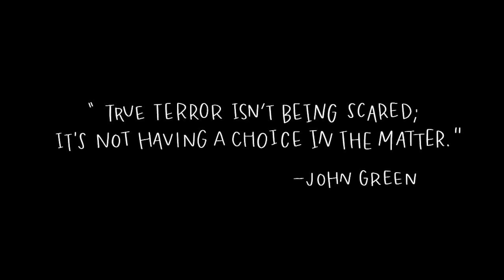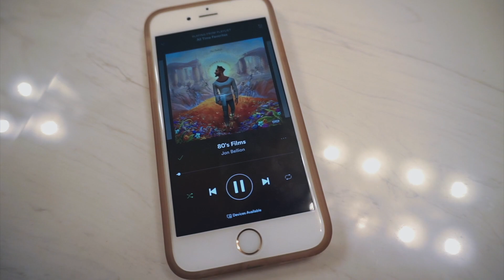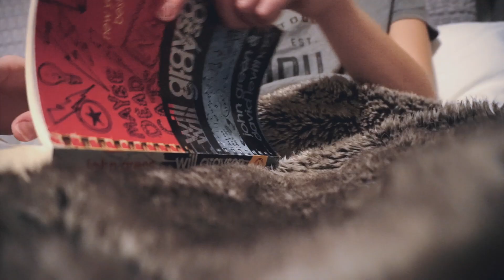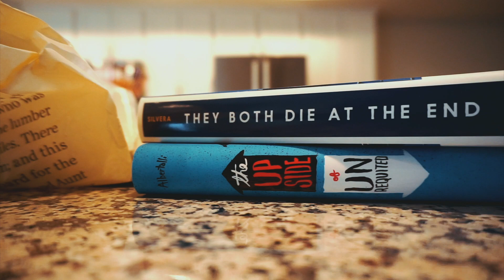How I Deal with Anxiety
Hey friends! Welcome to another weekend in my life where I...spend most of it in bed trying to deal with anxiety and panic attacks. Pretty average weekend for me. Lol.

I find this stuff hard to talk about and film - those are some of the last things I want to do when I'm feeling anxious. But I know a lot of you are struggling with it right now, too. So I wanted to share my experience and hopefully provide some insight into how I deal (and don't deal) with it.

Also, if you're curious about the cinnamon swirl banana bread I made, here's the recipe

It was good and almost fixed my anxiety but not quite, so I give it a 3/5 :)

♦ COME GROCERY SHOPPING WITH ME! GLUTEN FREE

ASK ME ANYTHING:

If you have a question, want advice, or just want to get in touch with me or tell me something, feel free to send me a message or leave a comment any time and I will try to include it in a future video!